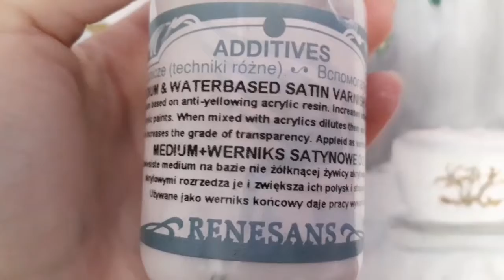Pierwszy obraz akrylami💙